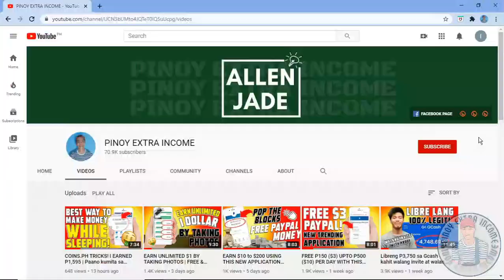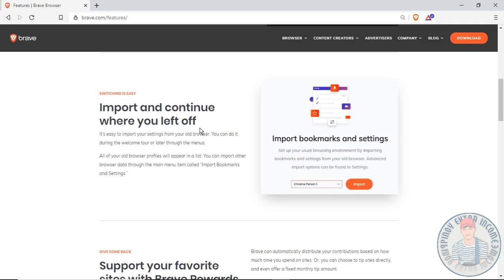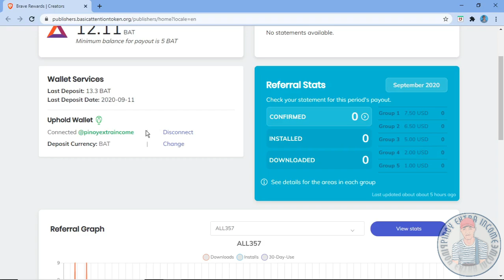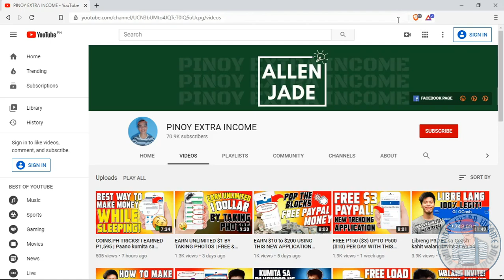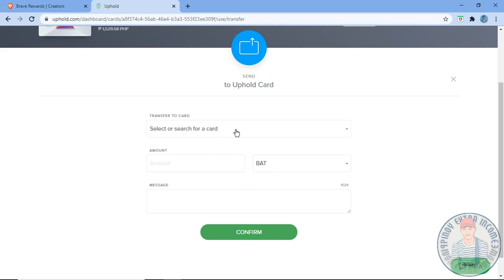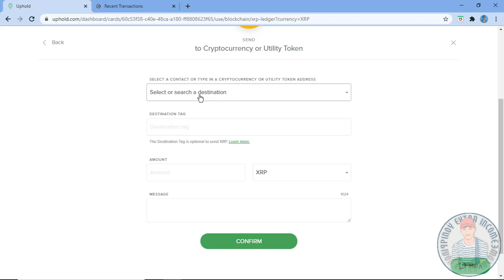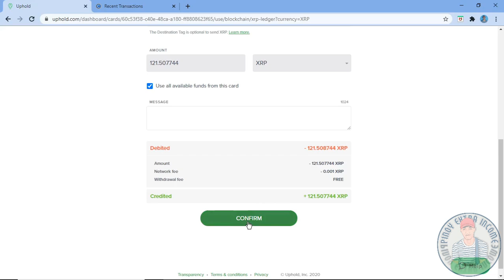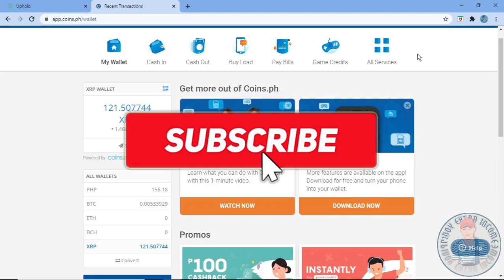Earn FREE $20 to $100 per Month using Brave Browser | New Update! (FULL GUIDE)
Brave is a free and open-source web browser developed by Brave Software, Inc. based on the Chromium web browser. It blocks ads and website trackers, and provides a way for users to send cryptocurrency contributions in the form of Basic Attention Tokens to websites and content creators.

Download Brave Browser to receive rewards
(Should be installed and used for 30 days)

You will need to create an account here as a result of the payments made to the Brave Rewards. KYC is a must!

4) Use GOOGLE AUTHENTICATOR to log-in

💥 WAYS OF EARNINGS:
1.) Referral Program ~  You will be given $1-  $7.5 worth of BAT tokens for every user that downloads and use Brave Browser for 30 days using your personal link.

2.) Publishers/Creators ~ For those who have a website/Youtube channel who wants to monetize their platform, Brave Browser users can give you BAT tips.

3.) Advertisements ~ Watch ads to earn BAT tokens. Set it to 5 ads per hour.

Payout is every 8th of the month. You can transfer them to your Coins PH (any BTC and XRP wallet can do) or bank account. No minimum withdrawal.

Here in this video the LUCKY WINNER
was revealed: Luigi Banados.
Congrats!😉❤️

Invitation code: ozy3zv

4H5WF2F4

Code:
AAAN1252
AAAQ5170

GOD BLESS EVERYONE AND HAVE A GREAT DAY!